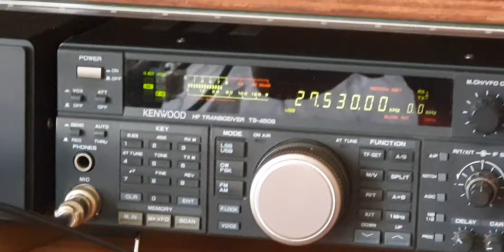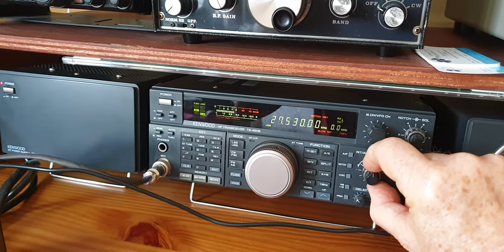Kenwood TS-450SAT, Shure Model 522, K-PO HVT-600, Multiband mobile Antenna indoor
At 16:00 TU, Sporadic Propagation on 11m Band, QSO with 14MAR05 Bernard, Dépt 66